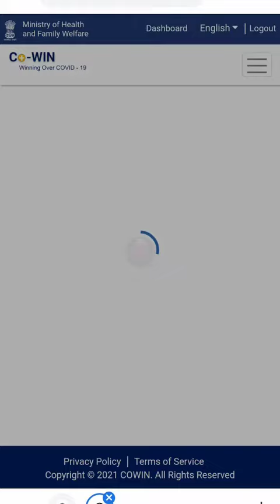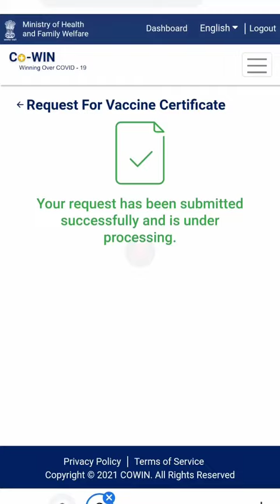सर्टिफिकेट में नाम कैसे सुधारे ऑनलाइन, how to correction name, gender, in cowin certificate online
cowin certificate me correction kaise kare
cowin certificate me sudhar kaise kare
cowin certificate me date of birth kaise change kare
सर्टिफिकेट में नाम कैसे सुधारे ऑनलाइन
how to correction name, gender, in cowin certificate online